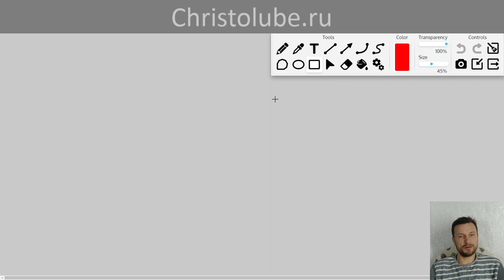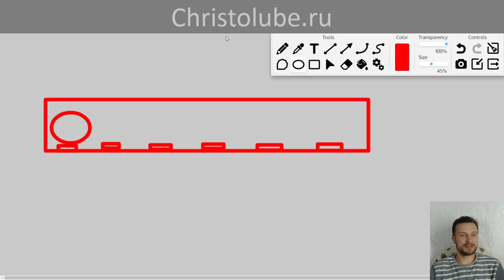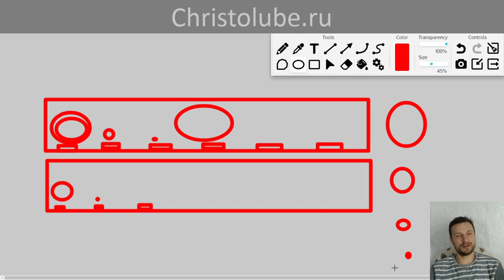ЗЛО не СУЩЕСТВУЕТ 🖤 оно не является началом и у него нет будущего (21.12.20) ВЕГАН 💚 ХРИСТОЛЮБ ✝️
ЗЛО не СУЩЕСТВУЕТ 🖤 не имеет сущности, не является началом и у него нет будущего.

— SKYPE: christolube

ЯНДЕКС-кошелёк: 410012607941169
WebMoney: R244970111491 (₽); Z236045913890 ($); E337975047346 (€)